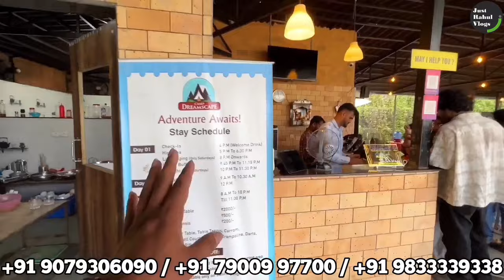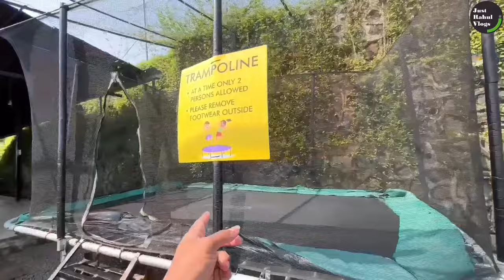Camp Dreamscape✨३ प्रकारचे पैकेज उपलब्ध | विश्रांतिसाठी जबरदस्त ठिकाण😍A To Z Information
Camp Dreamscape | चक्क मालदीव Feels | A To Z Information With Unlimited Food & Various Activities

नमस्कार मित्रांनो..
आज पर्यंत आपण आपल्या चैनल वर अनेक प्रकारचे वीडियो पाहिल्या पण या वीडियो मध्ये रोजचा बीजी लाइफ मधून विश्रांति म्हणून गेलो आहे पनवेल येथील कैंप ड्रिमस्केप ला ज्या बद्दल फक्त ऐकुन च हाेतो. आता पर्यंत अनेक कैंपिंग पाहीले आणि अनुभवले पण त्या सर्वापेक्षा हा भारी च होता. ईथे आपण वर्षाचे १२ महीने कैंपिंग चा आनंद घेउ शकतो, ३ प्रकारचे पैकेज उपलब्ध आहेत, स्विमिंग पूल आहे, निसर्गाचा सानिध्यात असल्याने मनाला शांति देते, इनडोर आणि आऊटडोर गेम्स आहेत, डीजे सोबत लाइव कांसर्ट ची सोय, वेज नॉन वेज जेवण आणि टेंट मधिल व्यवस्था वैगरे. पनवेल स्टेशन पासून पोचायला अनेक पर्याय आहेत जसे की ST, Auto, Sharing etc. या वीडियो मध्ये मनोरंजन सोबत सर्व माहिती द्यायचा प्रयत्न केला आहे तर वीडियो संपूर्ण पहा आणि आवडली तर शेयर नक्की करा.
धन्यवाद

Address: Camp Dreamscape, Maldunge, Near Gadeshwar Dam, Panvel, Navi Mumbai, Maharashtra 410206
Package: One day Camping (10 Am to 5 Pm / 1200 rs), Night Stay Camping (04 Pm to 12 Pm , 200 rs for Saturday & other day 1600 rs)
Food: Veg & Non Veg (Unlimited)
Parking: Available (Free)

Hello Everyone,
In this video, we have visited to Camp Dreamscape which is located in Panvel near Gadeshwar Dam. Everyone dreams that needs to fulfilled in Dreamscape. There we are with majestic campsite right near the corner from Mumbai. Yes they have beautiful Camp Dreamscape at panvel which has a spectacular view which only one can dream off. Clear skies, greenery around perched up on a small hill with view to captivate you is what we have got for you at Camp Dreamscape. They got everything that you ask for right from great food, bunch full of activities, tents with personal toilets attached. For beer fans we have beer garden to sit around and enjoy the sip of your favourite beer. Music being a integral part of us, they would have live music shows with resowed artist’s every weekend that surely will give you a high. That’s not all, they also have a grand swimming pool to beat the heat. I tried to explore all things with proper information i.e. how to reach, package amount, activities, fun, entertainment, specialty, food types and everythings . So kindly watch the video and share with everyone.

विडिओ पाहिल्याबद्दल खुप खुप धन्यवाद 😊❤️🙏
असेच प्रेम, आशीर्वाद आणि साथ कायम राहु द्या 😊👍

Rahul Patil
From Mumbai